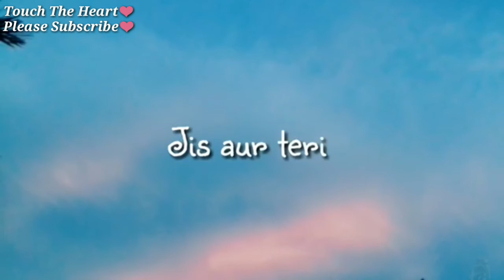Tu Nazm Nazm Sa Mere ❤️WhatsApp Hindi Status ❤️Very Heart Touching Song ❤️